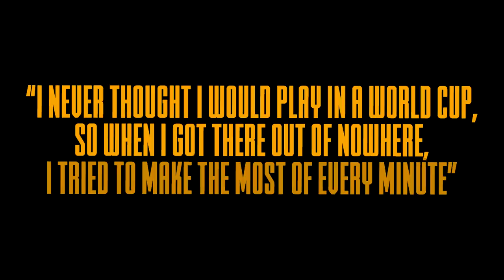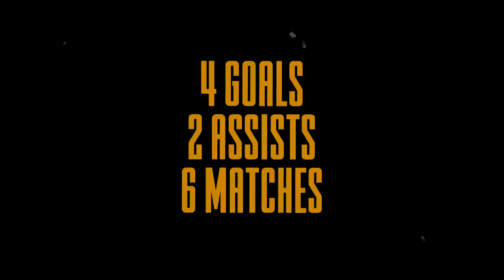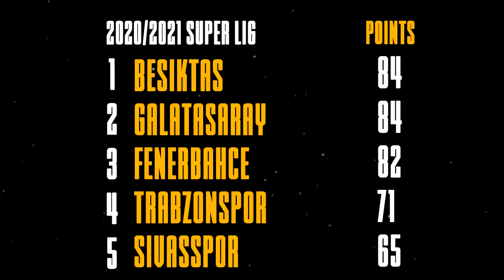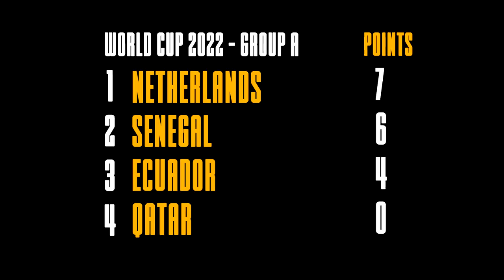How Enner Valencia Took Over The World Cup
How good was Enner Valencia actually?
New video about one of the most controversial and naturally talented players we've seen over the world cup. In this episode we take on Enner Valencia who played for West Ham, Pachuca, Tigres, Emelec, Fenerbahce and Ecuador for most of his career.

0:00 Hey, please leave a like :)
0:32 Where did he even come from?
2:10 Becoming a Cult Hero
3:26 Premier League and being chased by cops?!
5:32 Ridge Wallet is the best wallet
6:00 Back to his best!
7:52 Everything goes massively wrong.
9:40 Hitting his prime at 33 years of age!